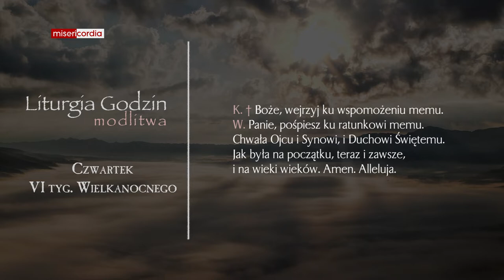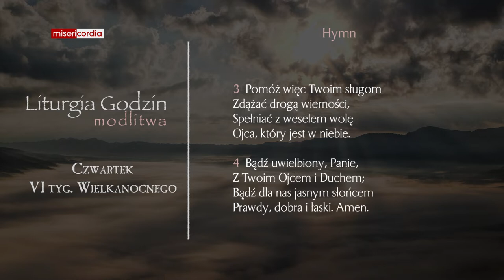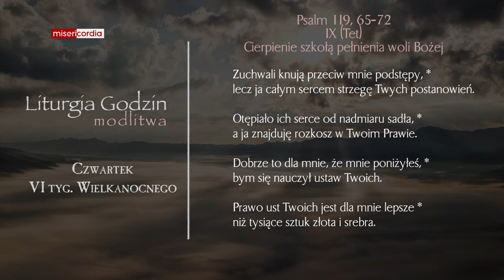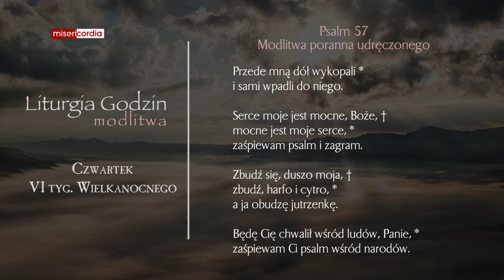Liturgia Godzin | Modlitwa Południowa | Czwartek, VI tyg. Wielkanocnego